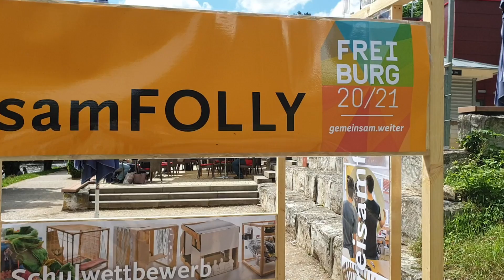Kunst im öffentlichen Raum: Dreisam Follys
Seit einigen Tagen können die kreativ gestalteten Würfel am Dreisamufer besucht, betrachtet und erlebt werden. Das Projekt "Dreisam Folleys" ist initiiert vom Architektur Forum Freiburg und von Schüler*innen umgesetzt. Mit wenig Aufwand und Geld konnte so Kunst für alle im öffentlichen Raum entstehen. Unsere Stadträtin Annabelle ist auf Entdeckungstour gegangen. Wir wollen mehr davon!